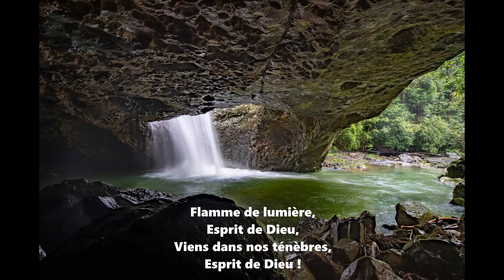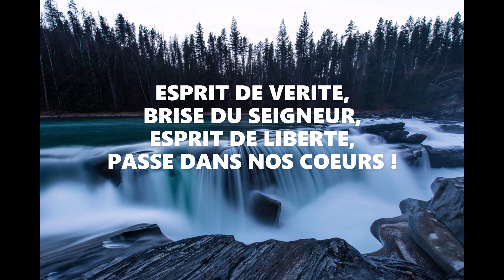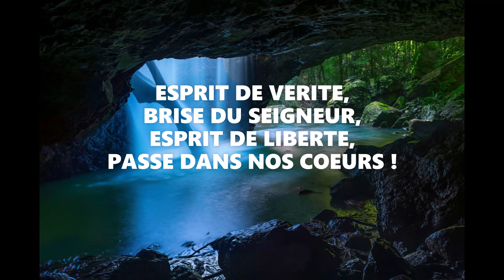Chanson: Souffle imprévisible